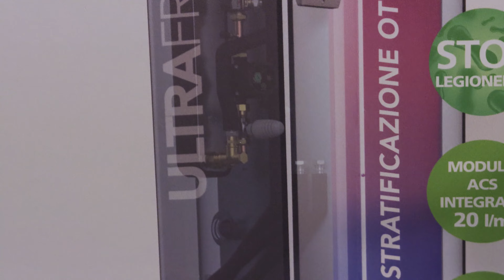Un viaggio nella produzione Pleion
Immergiti nel cuore dell'innovazione con Pleion, leader indiscusso nel settore del solare termico. Questo video esclusivo ti porta dietro le quinte della produzione dei prodotti Pleion, dove la sostenibilità incontra la tecnologia all'avanguardia.

🌐 Scopri di Più su Pleion:
Visita il nostro sito web per esplorare la gamma completa dei nostri prodotti e scoprire come possiamo aiutarti a realizzare il tuo progetto di energia solare.